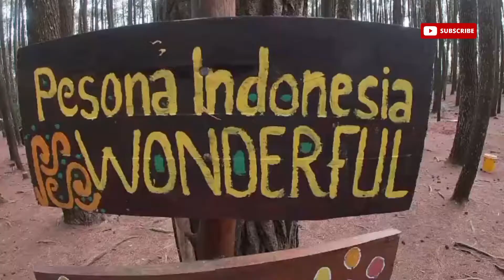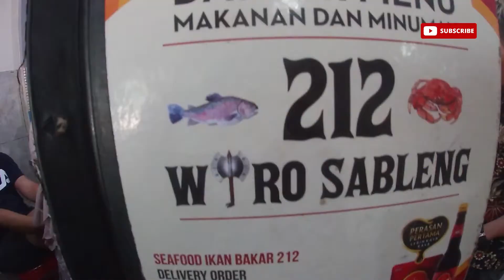TEMPAT MAKAN SEAFOOD TERENAK DI JAKARTA ? SEAFOOD WIRO SABLENG 212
Salah satu tempat rekomendasi untuk kalian yang suka makan seafood.. Tempat ini namanya Seafood Wiro Sableng 212 dan lokasinya gak jauh dari Mal Kelapa Gading Jakarta Utara..

Kalau mengenai harga memang disini lumayan mahal, tapi menurut gw ya sesuai lahh dengan rasa yang dikasih..

Pilihan menu ada banyak, mulai dari Ikan Bakar/Goreng, Kepiting, Udang, Kerang dengan berbagai macam pilihan rasa..

Camera : Gopro Hero 7
Edit Video : Filmora9
Laptop : Toshiba Satellite
Tripod : Boleh dikasih jadi gratisan hhee